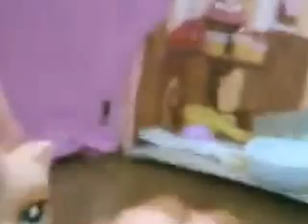LPS; frustrating capture the flag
so Friend Duet hope u enjoy! ;D Pheobe and Jane, i'm so sorry for calling u 2 idiots and jerks plz 4give me, i was not having a good day that day and i hated almost everybody